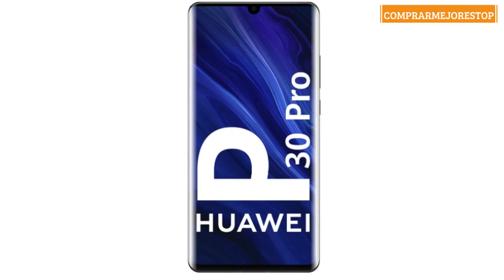Huawei P30 Pro - Smartphone de 6.47" (Kirin 980 Octa-Core de 2.6GHz, 8GB RAM, Memoria interna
Huawei P30 Pro - Smartphone de 6.47" (Kirin 980 Octa-Core de 2.6GHz, 8GB RAM, Memoria interna de 256 GB, cámara de 40 MP, Android) Color Negro [Versión ES/PT]